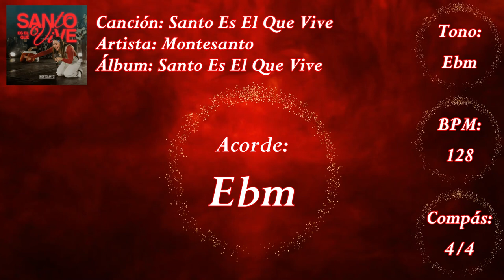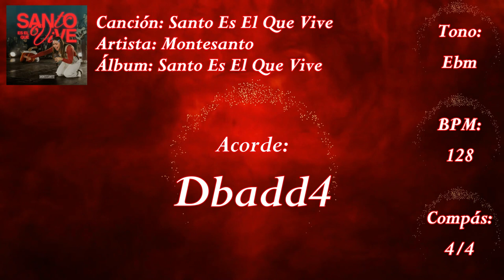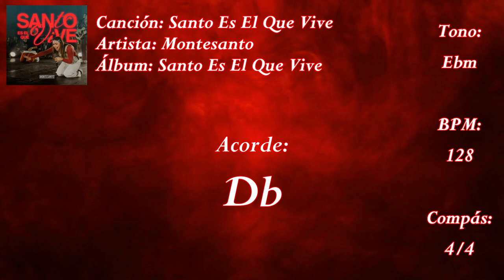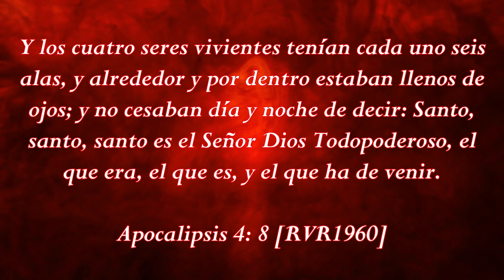Santo Es El Que Vive - Montesanto [Secuencia Bajo]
✅ Secuencia para Bajo
✅ Multitrack for Bass

🎶🎶 SANTO ES EL QUE VIVE - MONTESANTO 🎶🎶

Canción: Santo es el que vive - Montesanto
Artista: Montesanto
Licencias: BackStage (en representación de Green Music); Heaven Networks LLC